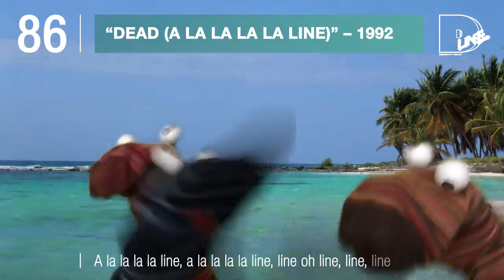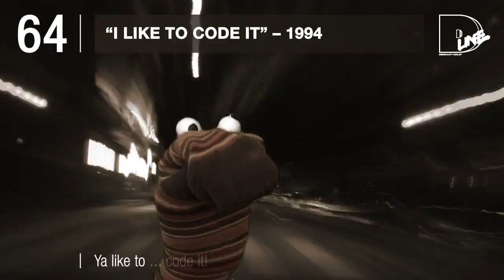Gaspode – Best of the 90s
Deadline Demoparty
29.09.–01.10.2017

Lyrics:

86: Dead (A La La La La Line)

Hey, I’m saying go to Dead..., go to Deadline number 4
And if you don’t care, I'm gonna push it some mo-ho-hore
And if you don’t care, I'm gonna push it, push it, push it some more

A la la la la line
a la la la la line, line oh line, line, line
Deadline

Deadline

71: The Party Goes On

come to Deadline because it goes on
(Please come to Deadline)
Once more they open the door
so be there as the party goes on and goes on and on

64: I Like To Code It

I like to code it, code it
Ya like to … code it!

42: Let’s Talk About Sox

Let's talk about sox, baby
Let's talk about you and me
Let's talk about all the good things
And the great things in Berlin

29: Amigaball

Because maybe
you wanna show me your Atari
But I just fall
for the Amigaball

17: Scener

Erst wenn die Wolken schlafen gehen
Kann man uns am Feuer sehn
Wir haben Alk, sind nicht allein
Gott weiß ich will ein Scener sein

08: Mi Amiga

Eres la mejor computadora, mi amiga.
Y ver demostraciones en ti es divertido.
Hey, mi amiga!

01: Smells Like Sock Spirit

With the socks off, it smells dangerous
Here we are now, please don’t blame us
We feel sweaty and contagious
Visit Deadline, don’t be anxious!